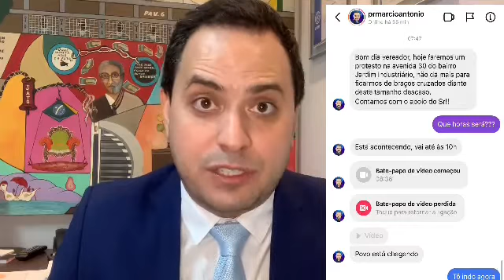Diego Guimarães comenta sobre rejeição da população a sua presença em manifestação